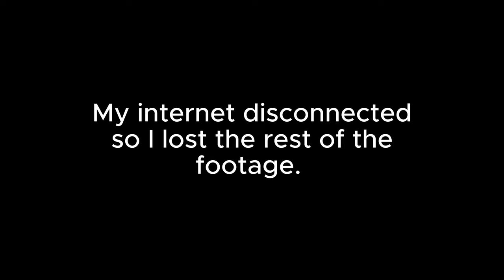WE PLAYED IDENTITY V... ✨️ 𝓐𝓽 𝓝𝓲𝓰𝓱𝓽... ✨️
Hello everyone, in this video I provide you with some Identity V gameplay with some friends. We decided to get together at 9pm and play some survivor quick matches with voice chat, and of course we had to wear our cute pajamas.

w/ @ventcyli1881

Identity V is a free-to-play asymmetrical multiplayer survival horror game developed and published by Chinese company NetEase. It was released in July 2018 for mobile devices. It is available on the iOS App Store, Android Google Play Store, band Windows computers. The game follows a detective named Orpheus as he unravels the mystery behind a mysterious killing game within a manor. The gameplay is structured around five players participating in competitive matches where one of them is tasked with eliminating the other players before they fulfill objectives and escape.

idv gameplay with voice
idv gameplay with commentary
identity v
idv voice chat
idv vc
idv